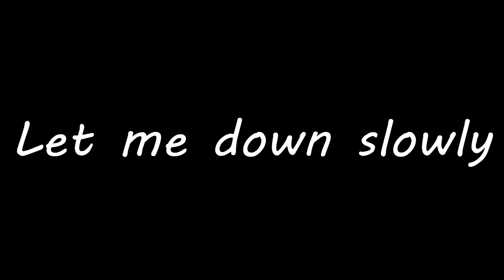Let me down slowly - Alec Benjamin - Electric guitar cover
I hope you enjoy my guitar cover

!Don't forget your headphones